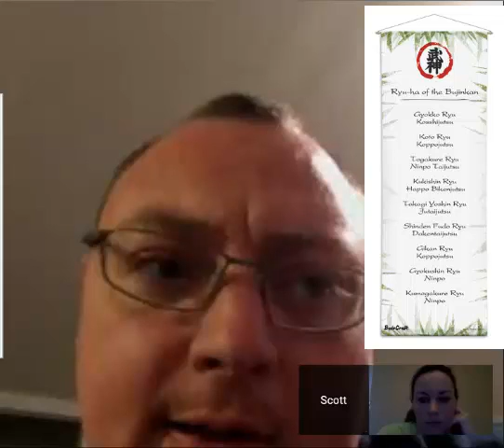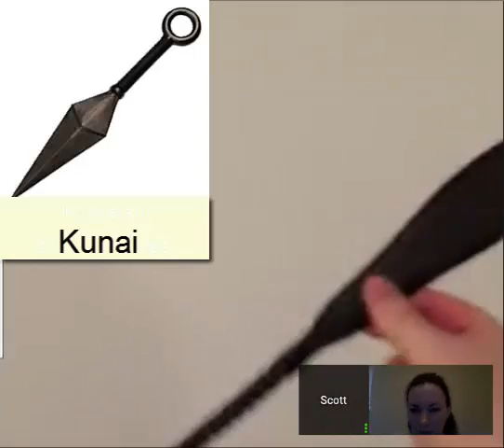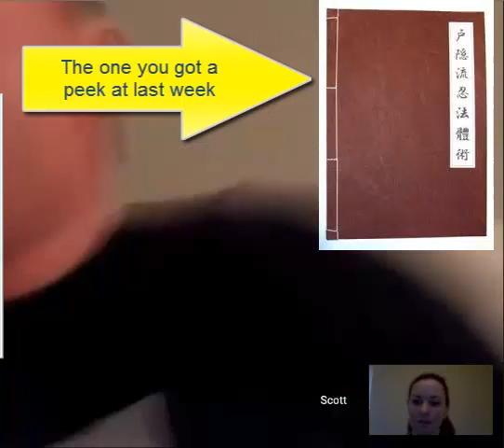Ninja (Bujinkan) GHO with Scott Shepard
GHO discussing Bujinkan